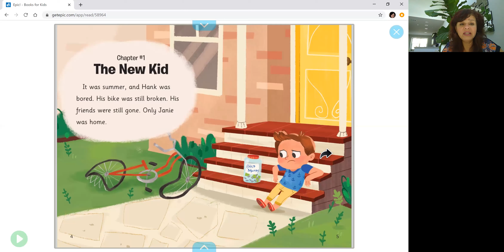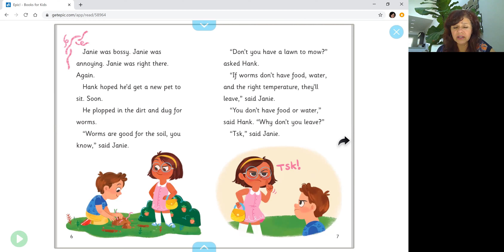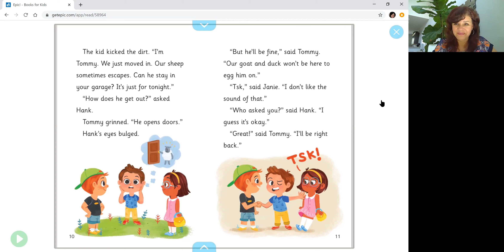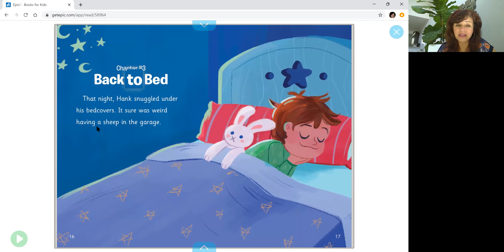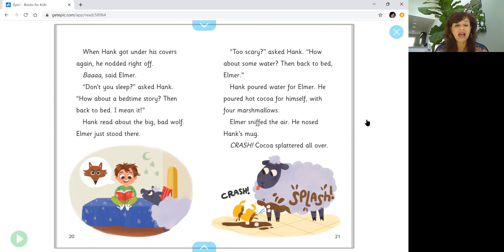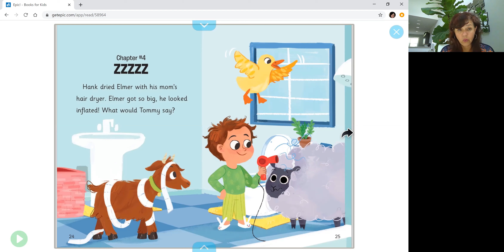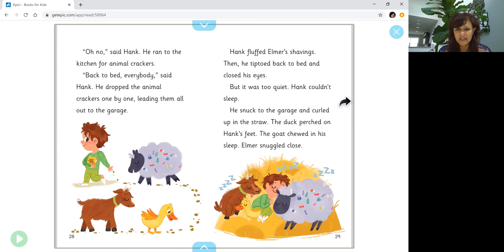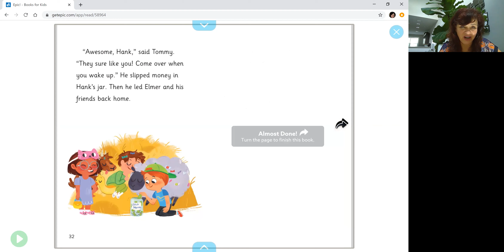Elmer the Very Sneaky Sheep